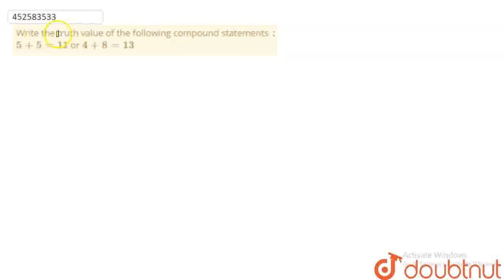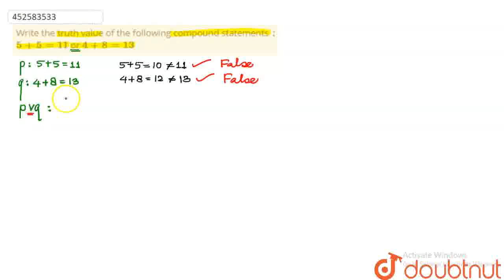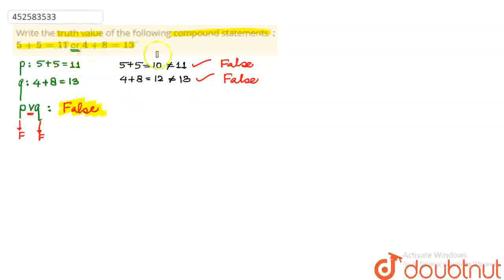Write the truth value of the following compound statements: 5+5 =11 or 4+8 =13 | CLASS 11 | MAT...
Write the truth value of the following compound statements: 5+5 =11 or 4+8 =13
Class: 11
Subject: MATHS
Chapter: MATHEMATICAL REASONING
Board:CBSE

👉 Have Any Query? Ask Us.